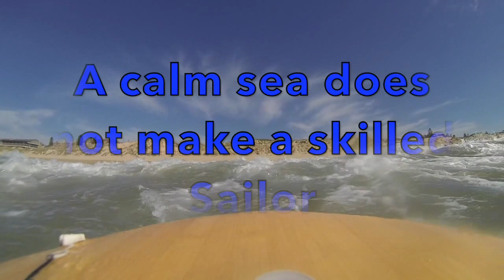A calm sea does not make a skilled sailor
Move out of Your comfort zone, it is the only way YOU will improve Your skills & become better at Your chosen field. It is important to risk failure in order to improve & ultimately Succeed.
Move Out Of Your Comfort Zone To Be A Superstar !